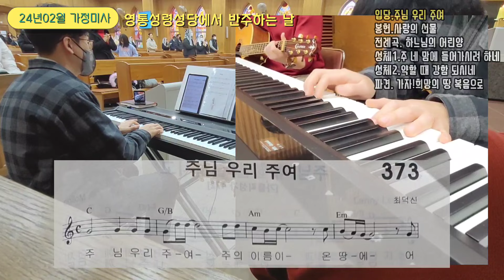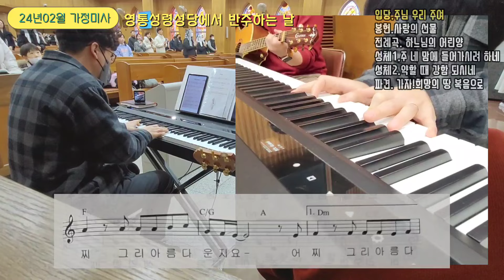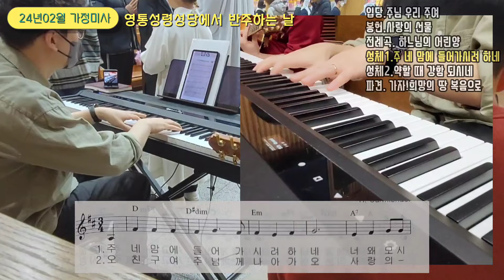2024년02월 가정미사 | 성당미사 실전반주 | 영통성령성당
매달 첫주마다 영통성령성당에서 찬양봉사를 하고 있어요~

오늘은 오랜만에 기타까지 같이 함께 했는데..
더 풍성해진 듯한 반주!ㅎㅎ
아저씨가 반주하는 성당미사. 잘 봐주셔서 감사합니다~^^